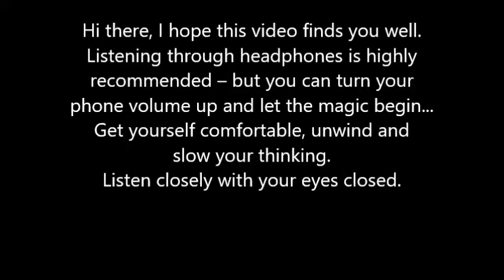39Hz Beta Binaural Beats Frequency third eye powerful promotes concentration and focus